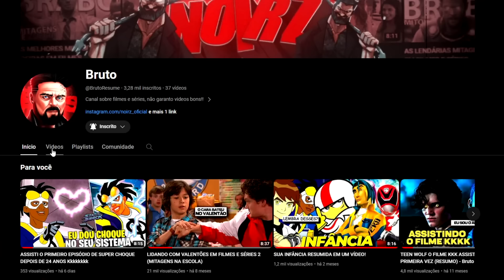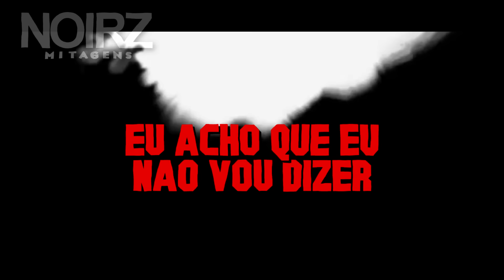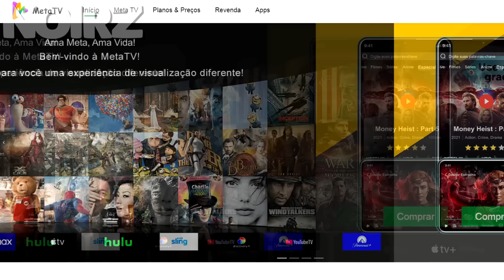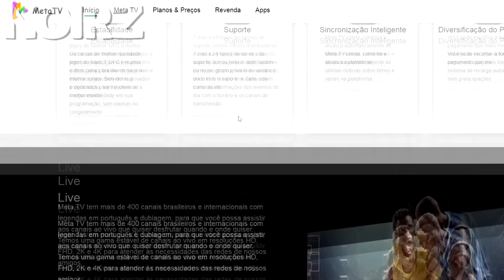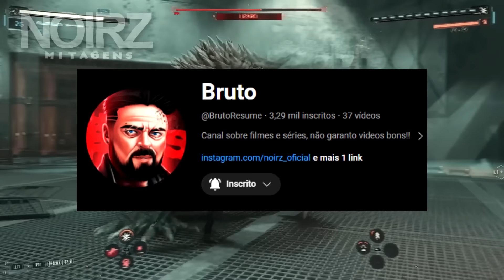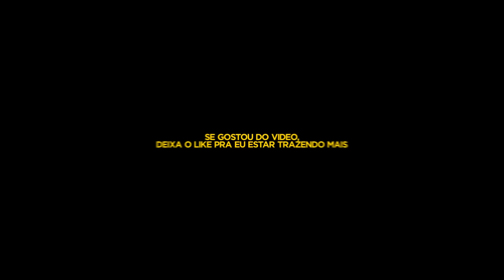QUANDO A MITAGEM É BRABA DEMAIS 2 EM FILMES E SÉRIES - NoirZ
▶️Downloader：772912

▶️Downloader： 764156

FILMES E SERIES
0:00 Inicio

MÚSICAS

► AVISO IMPORTANTE :  Eu não possuo imagem, música, arte, ou a letra. Este vídeo não pretende violar qualquer dos direitos autorais. Isto é para promover!